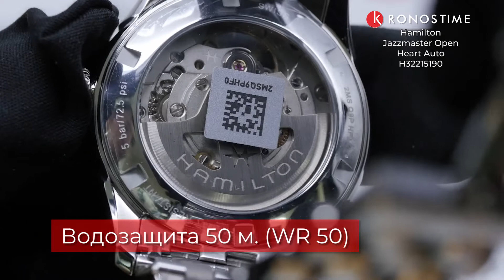Hamilton Jazzmaster Open Heart Auto H32215190 - KronosTime.RU обзор часов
00:00 Тип и модель механизма
00:14 Запас хода и размер корпуса
00:26 Материал корпуса
00:36 Тип застежки
00:46 Производство
00:56 WR
01:06 Упаковка и официальная гарантия